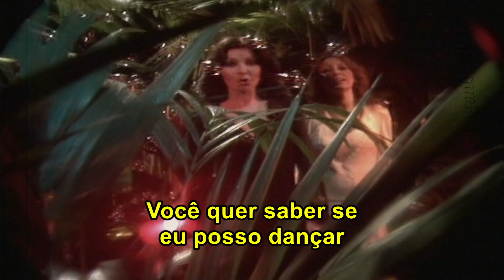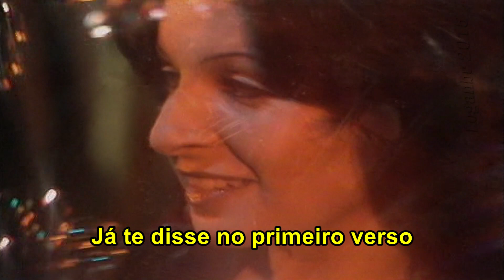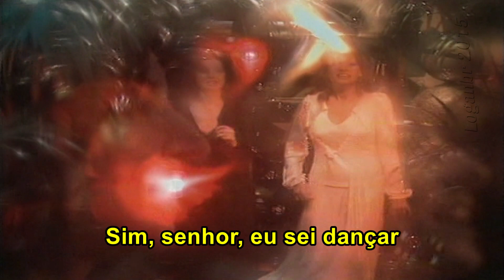Baccara - Yes Sir, I Can Boogie (Tradução)